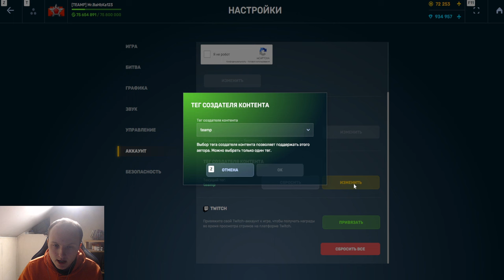БЕЗКОНЕЧНЫЕ КРИТ ОШИБКИ! НОВЫЙ ВИД ДДОСА? БУДЕТ ЛИ КОМПЕНСАЦИЯ ЗА ПРОБЛЕМЫ В ТАНКАХ ОНЛАЙН